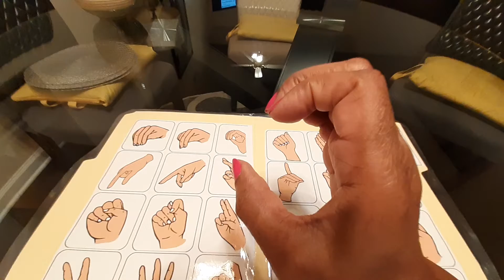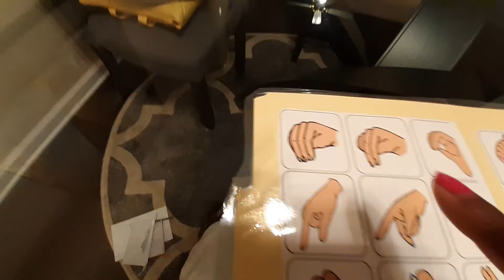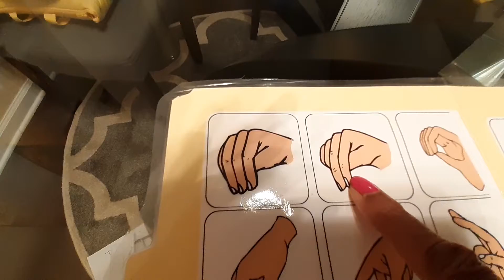American Sign Language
Reach One Teach One